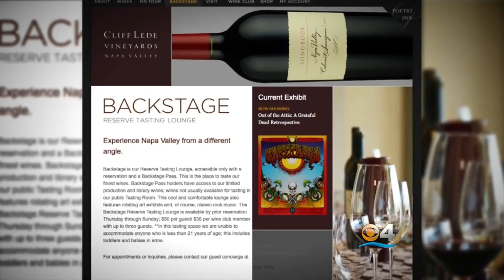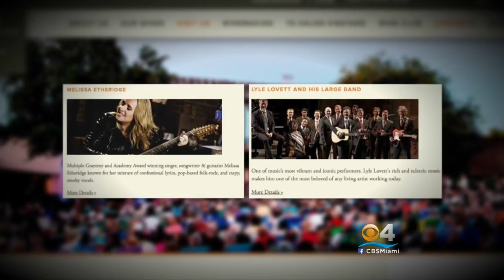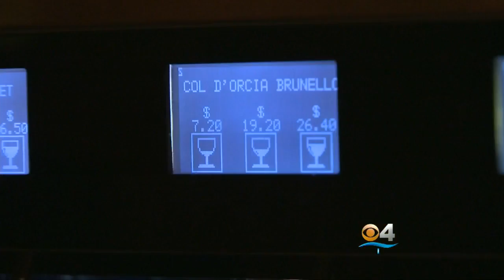Tapping Into The Evolving World Of Wine